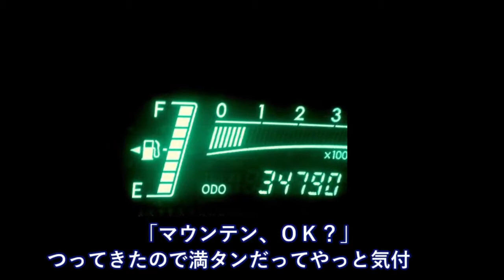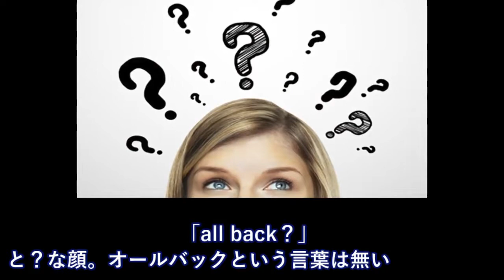ＳＳでバイトしてた→グラサンの黒人がアメックスのカード出しながら言った日本語にびっくり！！【日本大好き外国人】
海外の反応　感謝！日本の阿部寛さん、台湾地震で1000万円寄付へ！「ありがとうローマ人」の感謝の声

【海外の反応】『日本人と私たちとの差はこんなにも大きい・・・。』→「豪雪の中でも助け合う日本人の姿に海外から感動の声。」

東京五輪では「台湾」の名前で参加したい！この運動が日本で支持されている背景とは？